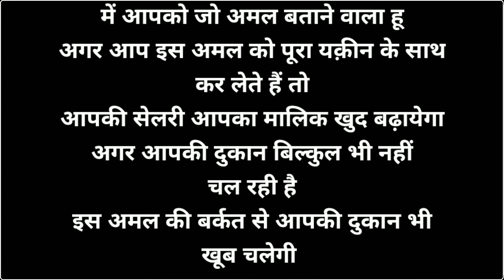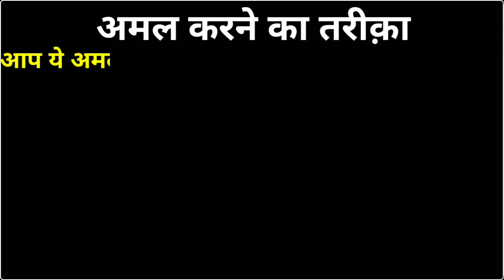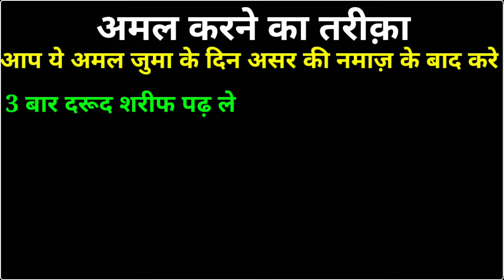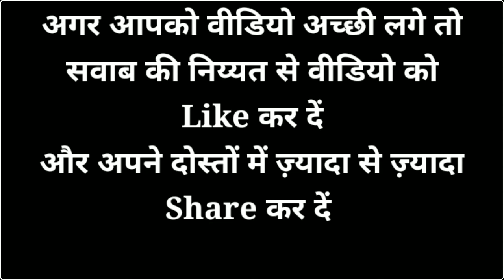Salary Badhane Ka Wazifa | Wazifa For Increase Money | Paisa badhane Ka Wazifa | Power Wazifa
Maine Aapko Is Video Me Salary Badhane Ka Wazifa Aur Wazifa For Increase Money Aur Maine Paisa badhane Ka Wazifa Bataya Hai...
Voice Record : Daud Mazahir
Editor : Daud Mazahir
Released Date :15-August-2021 (Sunday)
Uploaded By : Power Wazifa (YT)